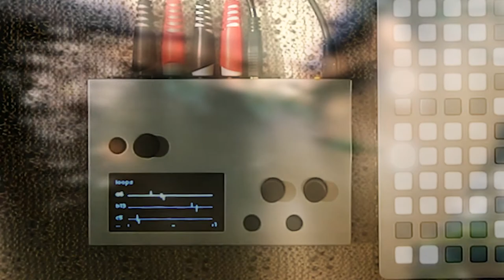Duelling Ants - Holding Hands featuring Cheat Codes on Monome Norns/Grid and piano through tapeloop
"Holding Hands" from the album "Moments in Spring", out on Wow & Flutter records 24.7.20 (digital + limited edition cassette).

Track made with Cheat Codes on Monome norns/grid, piano through a running tape loop on Marantz pmd 221 and field recordings.